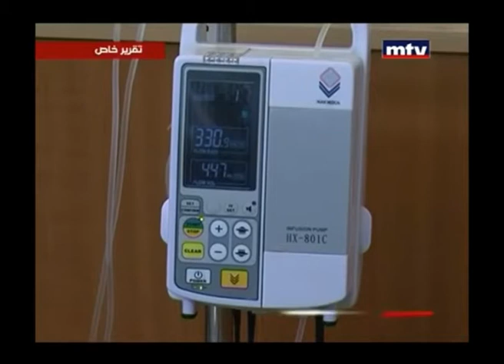Barbara Nassar Founding her Association for Cancer Patient Support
بعضهم يتألّم ويرحل بخوف. بعضهم أيضاً يتالّم ويرحل بصمت وحسرة. والبعض الآخر، يتألّم ويتحدّى خوفه بفرح وبطولة. من الألم يعطي الأمل لمن هم حوله، يرحل بسلام وفخر ويترك خلفه شهادة حقّة ومدرسة حياة، يهتمّ من عليائه بمن سيسلك درب الألم من بعده. هكذا هي برباره نصّار.